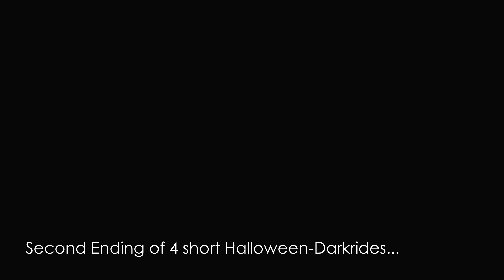Nightshift | Planet Coaster Darkride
Hi. This is the second of four upcoming smaller Darkrides. Shortstorys which are about Halloween.

In this Part we have an Watchman walking through an abandoned Hospital. What could go wrong?

ホラー病院  プラネットコースター  夜勤  ダークライド」

공포 병원  플래닛 코스터  야간 근무  다크 라이드